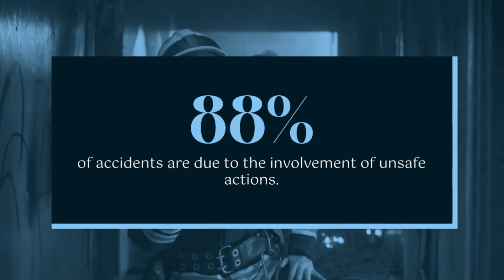Causes of Accidents in Workplace | Preventing Accidents हिंदी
HEAD OFFICE:
Chhattisgarh INDIA

REGISTERED OFFICE:
Maharashtra INDIA